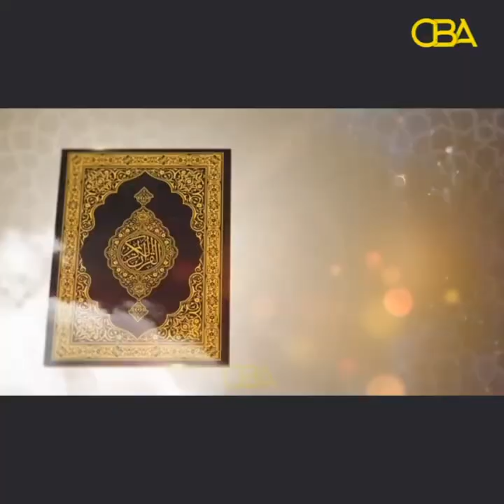Tilmaamaha Diinta: Ashaaciradu waxay aaminsanyihiin "biyuhu inaanay haraadka bi'in, dabkuna waxba."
Tilmaamaha Diinta: Ashaaciradu waxay aaminsanyihiin "biyuhu inaanay haraadka bi'in, dabkuna waxba gubin" Sh Maxamed Abiib Xasan